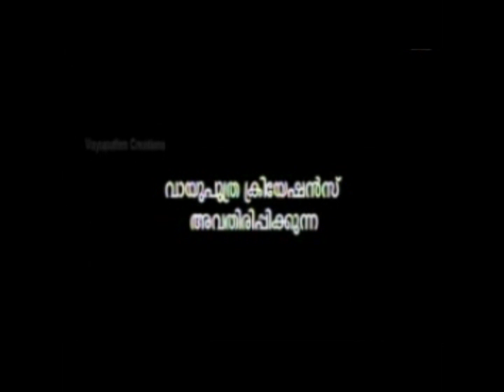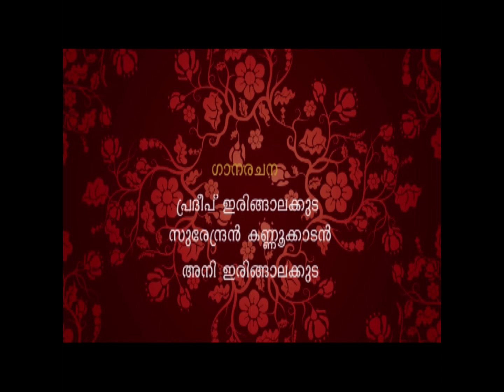ഓണകളിപ്പാട്ട് രാമ രാവണൻ ശോഭു ആലത്തൂർ പാടിയ സൂപ്പർ ഹിറ്റ്‌ സോങ്